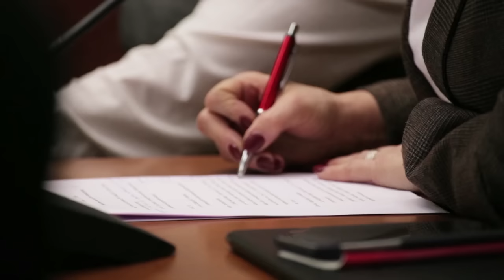Komisja Środowiska o wspieraniu parków narodowych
We wtorek 8 marca na posiedzeniu sejmowej Komisji Ochrony Środowiska, Zasobów Naturalnych i Leśnictwa odbyło się pierwsze czytanie poselskiego projektu ustawy o zmianie ustawy o lasach oraz ustawy o ochronie przyrody. Nowelizacja ma przede wszystkim ułatwić przekazywanie środków z funduszu leśnego na zadania realizowane przez parki narodowe, ale w projekcie znalazły się też inne ważne dla Lasów Państwowych przepisy.